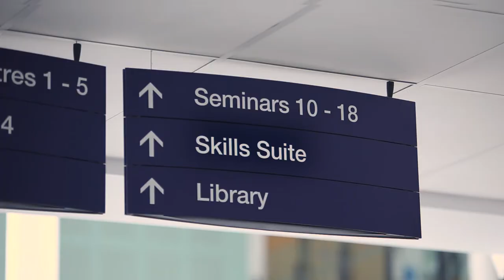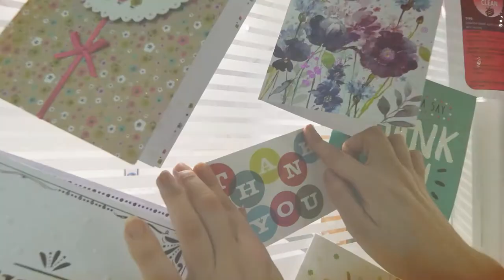nursing@QEHB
Queen Elizabeth Hospital Birmingham (QEHB) is a pioneering hospital situated in Birmingham. Run by University Hospitals Birmingham NHS Foundation Trust (UHB), QEHB offers a wide range of nursing jobs.